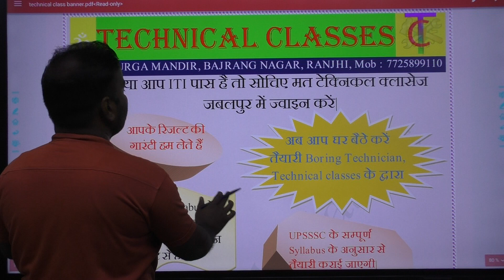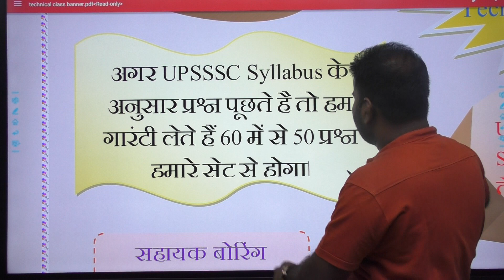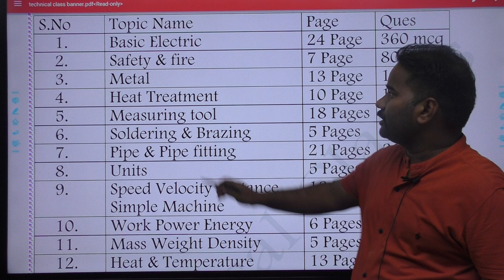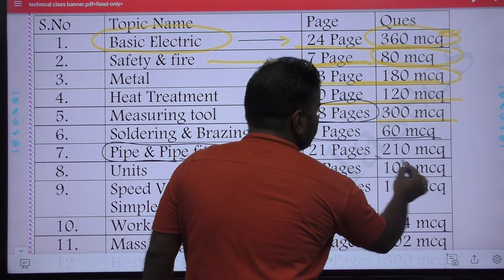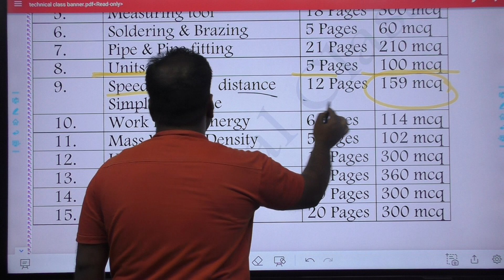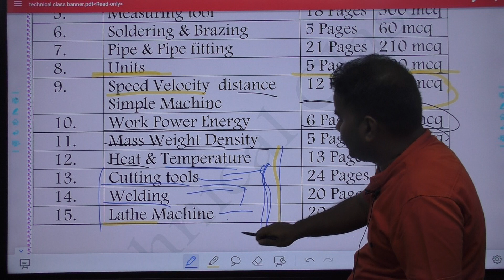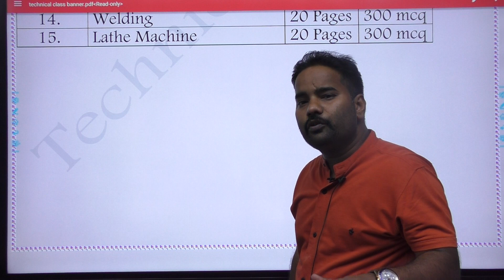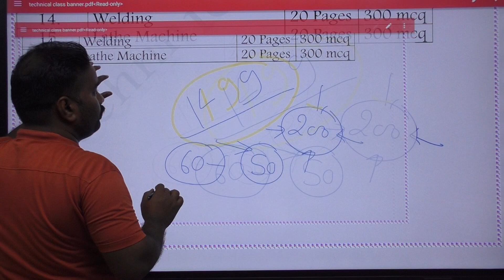ASSISTANT BORING TECHNICIAN ONLINE BATCH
अब आप घर बैठे बोरिंग तकनीशियन का तैयारी करें टेक्निकल क्लास के द्वारा|
हम आपकी तैयारी UPSSC के सम्पूर्ण सिलेबस के अनुसार कराएंगे|

* Topic wise Live Classes
* Topic wise MCQ Test with Discussion
* Exam से पहले हम आपको 50 मॉडल टेस्ट पेपर discussion के साथ कराए जाएंगे|
* अगर UPSSSC सिलेबस के अनुसार प्रश्न पूछते हैं तो 60 में 50 प्रश्न हमारे होगे |